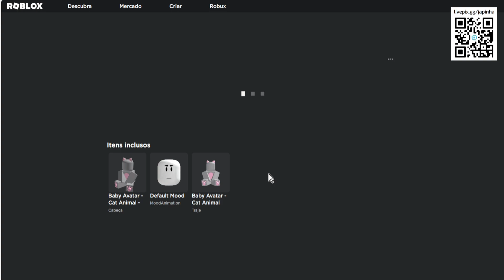COMO PEGAR O ROSTINHO ANIMADO [Avatar de Bebê - Animal Gato] ITEM GRÁTIS NO ROBLOX 2023